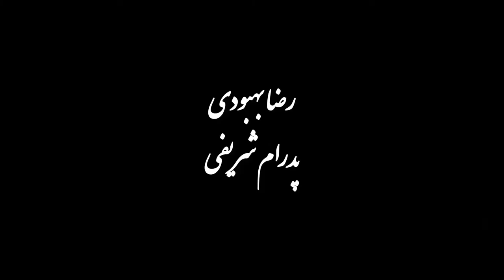Daad (Scream) Trailer - A film by Mohammad Arzhang , 2013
Daad (Persian for Scream) is a 25-min. film which is inspired by the events of 1906 Persian Constitutional Revolution; the story of a young student who returns from Europe to his homeland to join the revolutionaries. Director of the film is Mohammad Arzhang (b. 1971) who is a graduate of Radio & Television College in Tehran. - تریلر فیلم "داد" ساخته محمد ارژنگ